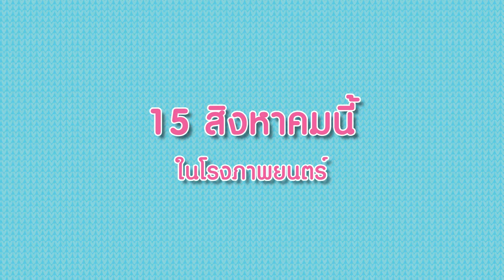ทาสอย่างคุณจะทำยังไง? ถ้าแมวสุดที่รักหายไปจากบ้าน!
มาซารุ และ ยูกิโกะ ทั้งสองคนแต่งงานและใช้ชีวิตร่วมกันมากว่า 44 ปี ลูก ๆ ของพวกเขาทั้ง 3 คนต่างแยกย้ายกันไปมีชีวิตของตัวเอง โดยทั้งคู่ได้เลี้ยงแมวดำไว้หนึ่งตัวชื่อว่า

จิบิ ด้วยความที่มาซารุเป็นคนที่ไม่ค่อยแสดงความรู้สึก จึงทำให้ยูกิโกะรู้สึกอึดอัดใจกับท่าทีของสามี โดยมีเพียงเจ้าจิบิ เป็นที่พึ่งทางใจ กระทั่งวันหนึ่ง ยูกิโกะได้บอกกับลูกสาวของเธอว่า ตนต้องการจะหย่ากับมาซารุ และตอนนั้นเอง เจ้าจิบิก็เกิดมาหายตัวไป

Only The Cat Knows สร้างโดยอ้างอิงจากมังงะชื่อเรื่อง Otousan, Chibi ga Inakunari mashita เขียนโดยอาจารย์ นิชิ เคย์โกะ โดยถูกตีพิมพ์ในช่วงปี 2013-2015 ในนิตยสาร Zoukan Flower รวม 1 เล่ม

15 สิงหาคมนี้ ในโรงภาพยนตร์